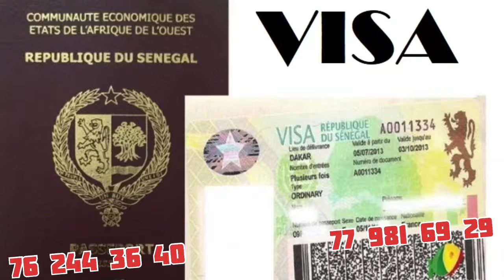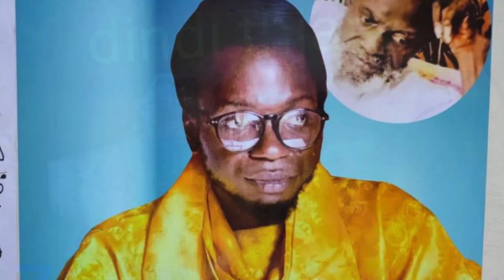Bilahi walahi Bis bougnou adjé balla gaye dinagn..hé Domou Dangou hausse le ton sur..mame balla..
Toute l’actualité de la lutte sénégalaise et dés contenues d’inspiration quotidien!

Contacter nous sur Watsap 👉 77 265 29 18